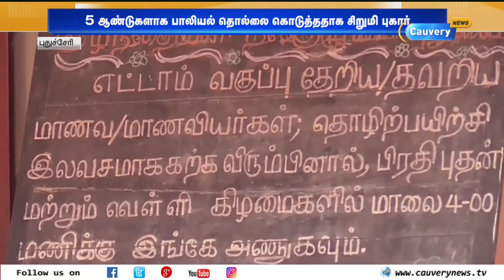வீட்டில் பூட்டி வைத்து 5 ஆண்டுகளாக சிறுமிக்கு பாலியல் தொந்தரவு கொடுத்த முதியவர் கைது